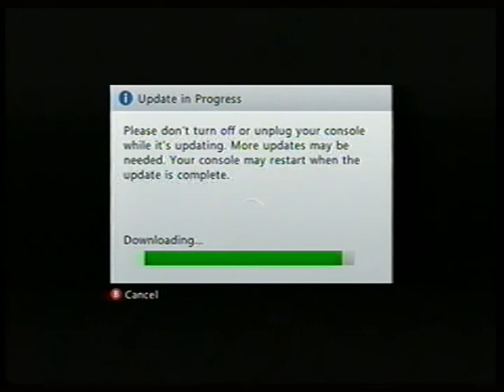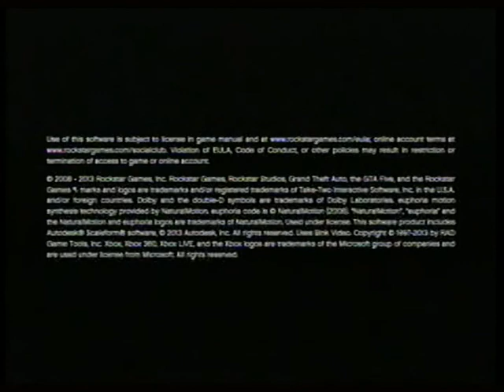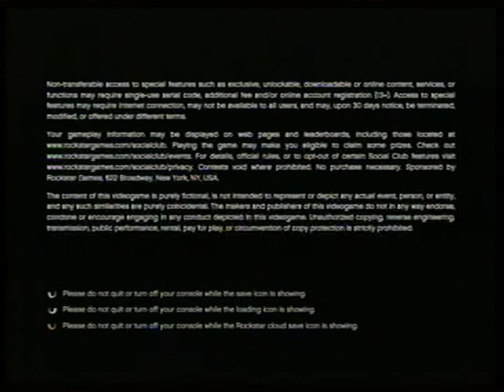HELP!!! RE INSTALLED Gta 5 game still freezes when loading saves!!!! see 1313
i re installed Gta 5 all the updates, Dlc, and when i tried to load my old saves THE GAME STILL FROZE WHEN LOADING!
i then unplugged the ethernet cable, played offline and all my game saves worked fine when i tried to load them..This GAME SAVE FREEZE all started after X mass when they had the holiday patch update, i talked to others and it is not just me, this is happening everywhere
For a while i thought it was something experimental i was doing that glitched up the game save, but i have saves with nothing on them, early in the game and the same thing happens, GAME FREEZES WHEN LOADING..Help! any suggestions microsofty? These are the things they should be patching, not the extra fun stuff we find
To me finding glitches is not about who finds what first, on Youtube others are giving credit for finding glitches..Shout outs to who found the glitches!!!You can't prove you found it first anyway, even if you make a video first..MILLIONS of Gta players from around the world find stuff & have no means to upload or make a video..Some of them send me messages telling me how they did things..So it's not about who finds what first, BUT WHAT ELSE WE CAN FIND TOGETHER
One glitch leads to another
Take a look at all the nice detail you can see now..Before when i made video's, the scenes were blurry, blotchy or just plain crap..Now it's tolerable & it should keep all the complaining trolls at bay..So far i found quite a few undermap holes, eliminate wanted levels, inside out invisible glitch, Armored Car glitch, Rocket man glitch & an Explosive Garage of Death!!!
Note to Programmers..Stop trying to patch the fun things we find, it decreases the game re-play value, not to mention, i am now hunting GLITCHES THAT CAN'T BE FIXED..i get alot of feedback & i try to respond to all questions, as for leaving negative words, or your negative opinions on my page, don't waste your time..i approve all messages & nothing negative will get through
Why would you waste all that time on me when i would just block you & remove the negative comments? People do not realize what their words & actions actually mean, nor do they know our only true destiny here on Earth which is to get along & be as the Gods one day
People today are living with incomplete non specific rules of life..The main 3 rules we live by, Bible, Koran, Torah are all edited, not all the stories are in there, especially the ones about God having a wife named Asherah with equal power..Also more surprising Adam had a first wife before Eve named Lilith
That changes everything, shows there are Gods, plural for one and puts them all in an advanced life form sort of way instead of our current evangelical outlook on them..They too can be hurt by the vacume of space, just like us and that is why they come in conveyances..All common sense analogies backing up the theory that we too will be as the creators one day..We too will be as the Gods
EVERYTHING you do in life is judged, your actions & words..Your energy transforms either more positive or negative giving you better energy the next time around depending on what you do & say, all actions & words
That is the alleged Heaven or hell you go to..Proof? You shed your body when you die, no more nerve endings, no more pain or pleasure..Heaven the place we all go to as our true energy form has no earthly pleasures, that is worse than solitary confinement..FACT..So when reborn, it's not a guaranteed better life or rich life as we see it, but better energy from doing good things all your life..Or the opposite, everyone gets a FAIR shot
Sometimes, your energy transforms in this life during it, energy never dies, only transforms, even Albert Einstein the smartest man in the world backs me up on this one..So it is a fact you will have other lives, even if you do bad things to others, you will be cleansed & reborn again too
┌П┐(◣_◢)┌П┐